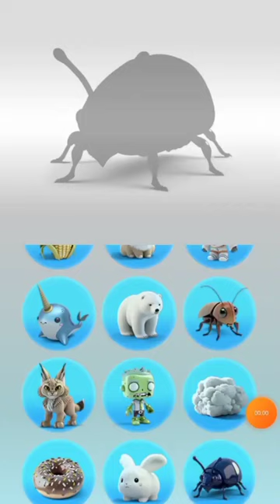🔥 Eksperimen menggabungkan orang utan dengan awan / Al eksperimen #@Al_official179